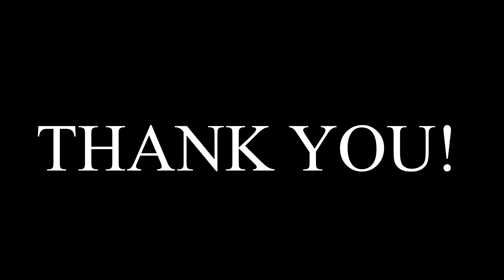FERNIE SANCHEZ GIVE US INSIGHT ON HIS STRATEGY TO EXCEL AT ANYTHING.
Follow him and his business @

Business: @letswrk.elpaso

Business: @theplatinumgroup_

Interior decor: @urbanoak_designco